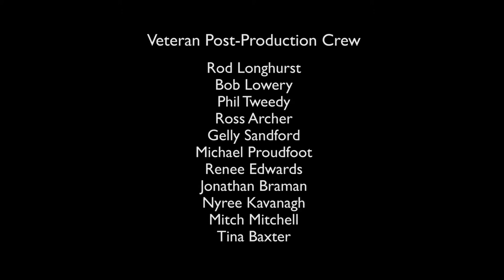post avid reunion team5 long multicamera